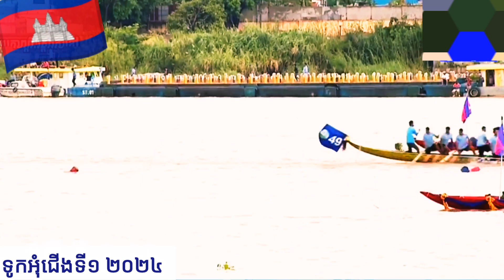ថ្ងៃទី១ ជើងទី១ តាខ្មៅ២០២៤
Welcome to the my channel Buddhism Khmer TV.